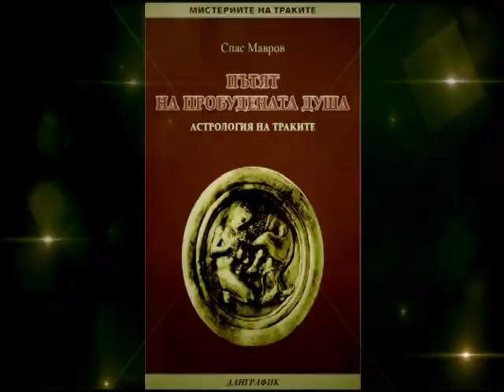Семинар-беседи Бургас 20.01.2013, 10:00ч. Участници:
Семинар-беседа  "Благата на Небето и Земята" Бургас 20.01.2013 от 10:00 х-л Космос ет.2 - Сп.Мавров, Г.Мелихранов и Св.Стаматов